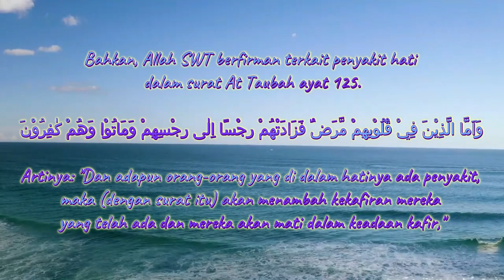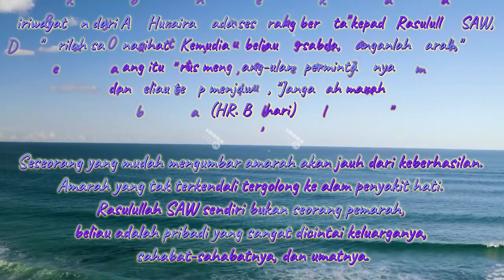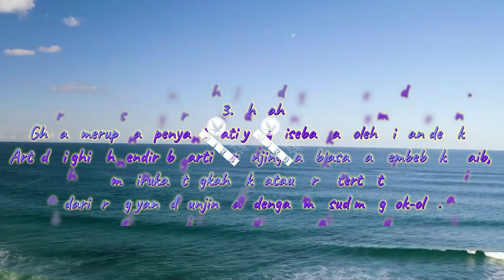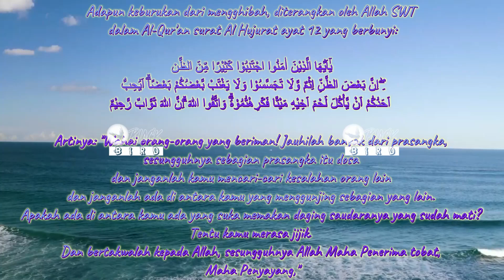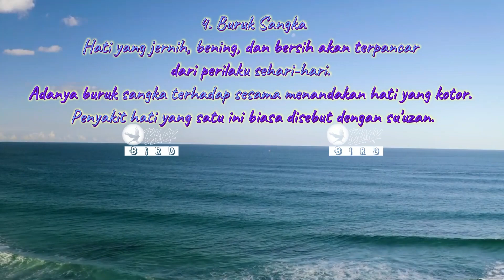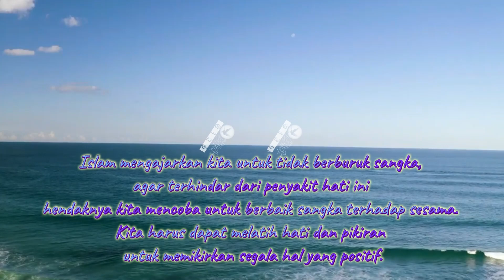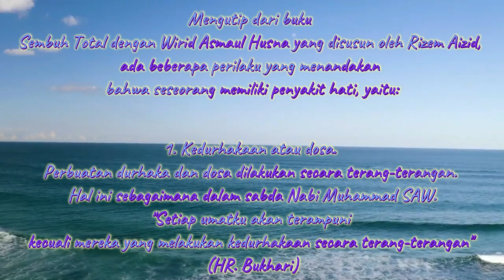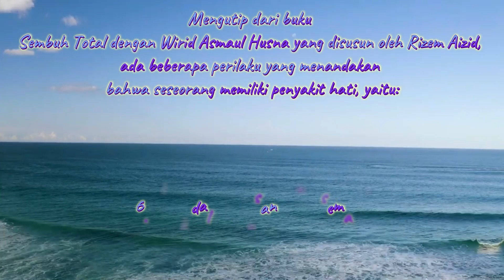Penyakit Hati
Aku tidak sebaik postingan ini
Hanya berusaha tuk menjadi lebih baik lagi

Memandang kedepan kita berbagi kebaikan
Memandang kebelakang kita menghindari keburukan
Memandang keatas kita memanjatkan doa dan memohon
Memandang kebawah kita menjaga pandangan